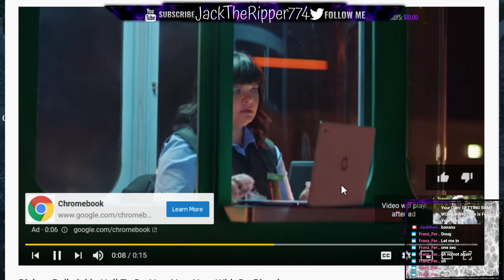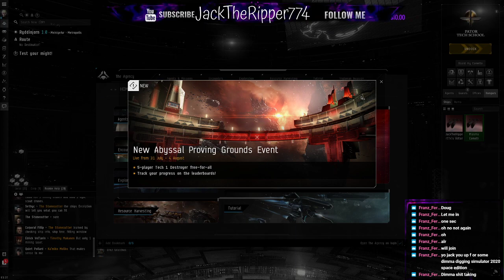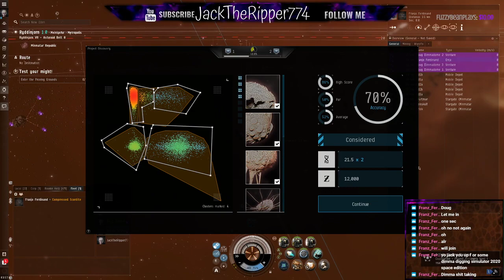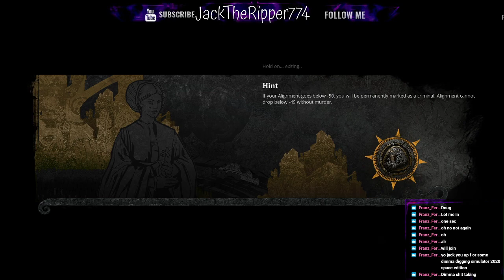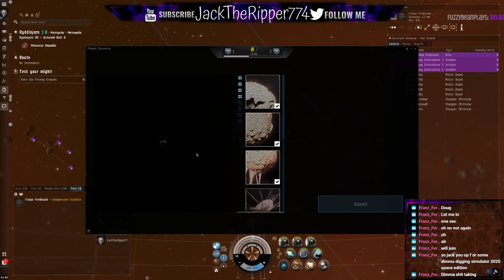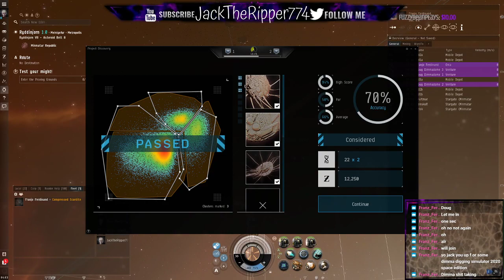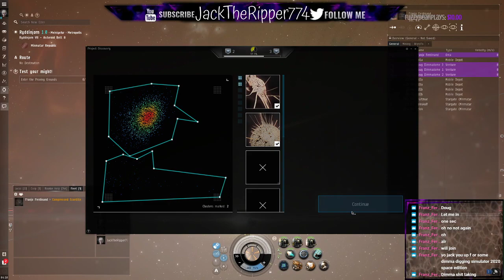GETTING SOME WORK DONE | Life Is Feudal: Your Own